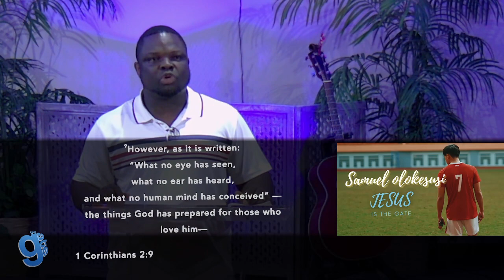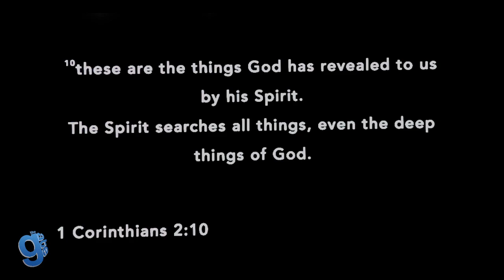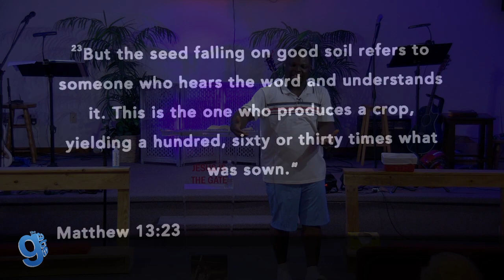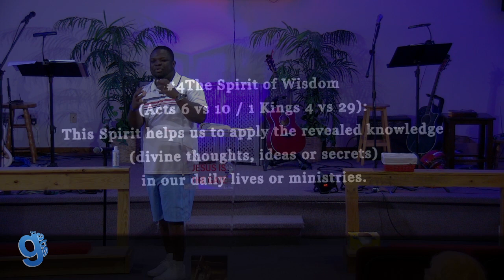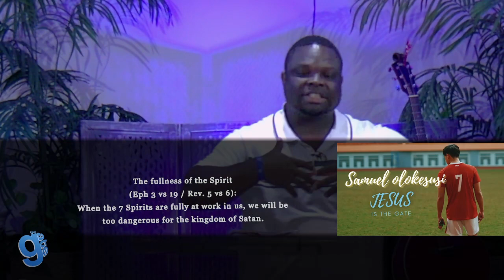The GATE Message -- July 25th, 2021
The GATE Service -- July 25th, 2021
4:15 p.m. – Bible Study - Pastor Steve
5:00 p.m. -- Welcome and Invitation to Worship
1. Oh Praise The Name (Anastasis) (G)
2. When Death Was Arrested (G)
3. Broken Vessels (G)
4. Overcome (G)
5. Your Name (G)
6. All Creation/You Are Holy (G)
7. Great Are You Lord (Breath in my Lungs) (G)
6:00 P.M. -- Message:  Pastor Sam Olokesusi
6:45 P.M. -- Communion
7:00 p.m. -- Dismiss